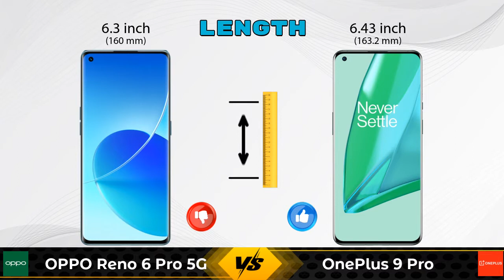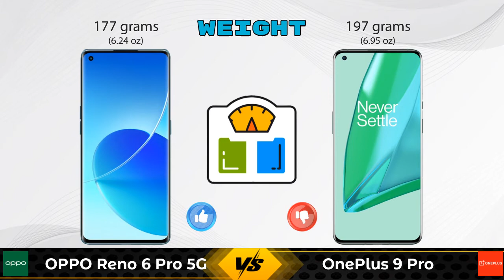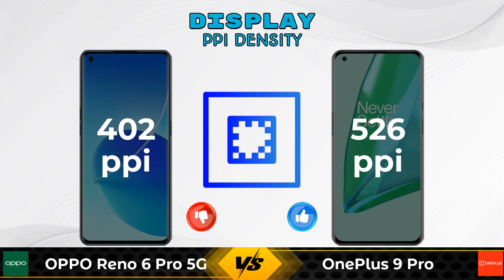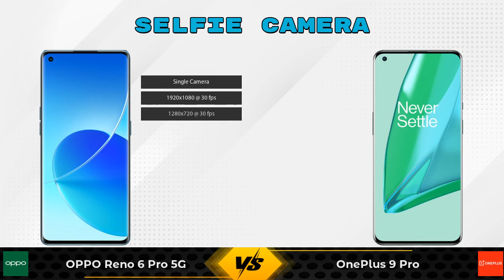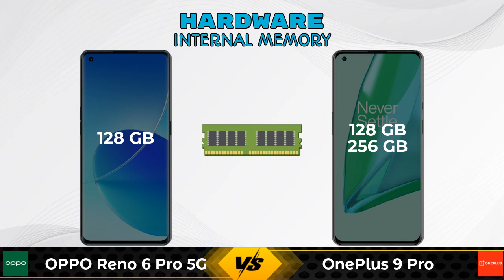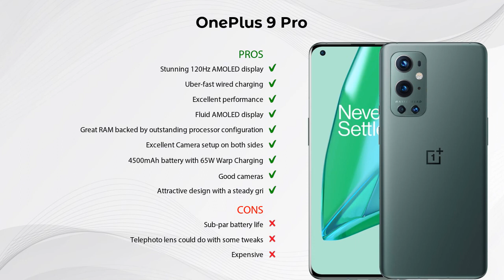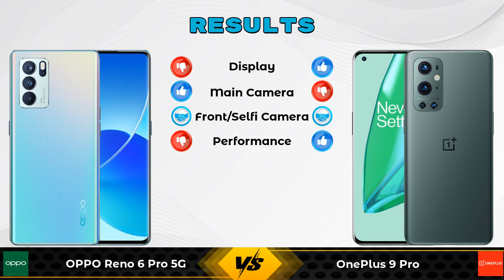OPPO Reno 6 Pro 5G Vs OnePlus 9 Pro - Full Comparison [Full Specifications]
In this Video we are Comparing OPPO Reno 6 Pro 5G Vs OnePlus 9 Pro with [Full Specifications].

Variant Details:
8 GB / 128 GB - 39680

Variant Details:
12 GB / 256 GB - 69999
8 GB / 128 GB - 64999 (Amazon)

OPPO Reno 6 Pro 5G Vs OnePlus 9 Pro 256GB full specifications
OnePlus 9 Pro 256GB Vs OPPO Reno 6 Pro 5G full specifications
OPPO Reno 6 Pro 5G Vs OnePlus 9 Pro 256GB comparison
OnePlus 9 Pro 256GB Vs OPPO Reno 6 Pro 5G comparison
OnePlus 9 Pro Vs OPPO Reno 6 Pro 5G comparison
OnePlus 9 Pro Vs OPPO Reno 6 Pro 5G

Other Compitior Phone with Similar Price Range :

OPPO F19 Pro+ 5G(8 GB / 128 GB) - 23990 , Release Date :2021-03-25
OPPO Reno6 Pro 5G Diwali Edition(12 GB / 256 GB) - 41990 , Release Date :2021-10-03
Samsung Galaxy A72 256GB(8 GB / 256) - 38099 , Release Date :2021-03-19
Ulefone Armor 9E(8 GB / 128 GB) - 37500 , Release Date :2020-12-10